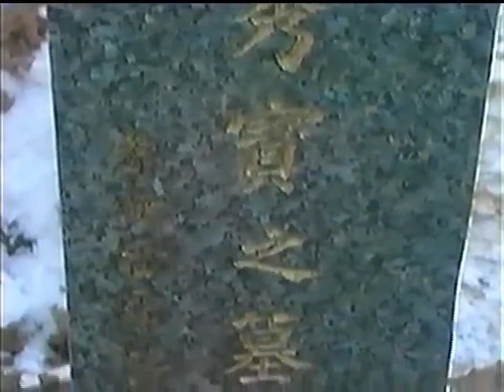1997 侬本多情 马景涛剪辑22 Love Is Payable Steve Ma Cut22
第24集剪辑